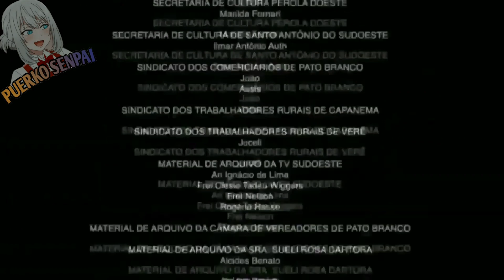Cuando Tu Cuñada Esta De Cariñosa Contigo 😳💖 | Kubo-san Wa Mob Wo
Wenas Puerkos! Espero les guste el video de hoy y no olviden dejar su like y activar la campanita para no perderse más vídeos como este 😄

Anime: Kubo-san Wa Mob Wo Yurusanai

Comenta para Salir en el  Proximo Saludo